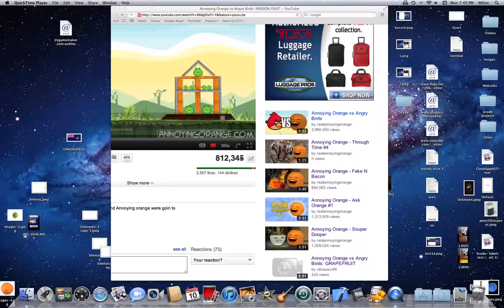annoying orange video no views